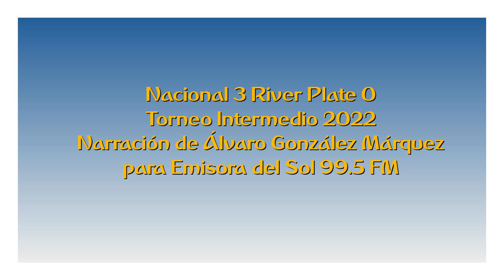Nacional 3 River Plate 0 - Intermedio 2022 (por Álvaro González Márquez)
Los goles del partido, por Álvaro González Márquez y Gonzalo Delgado para Emisora del Sol.